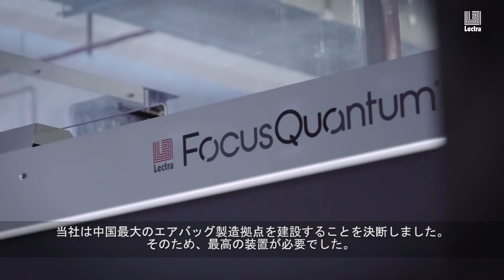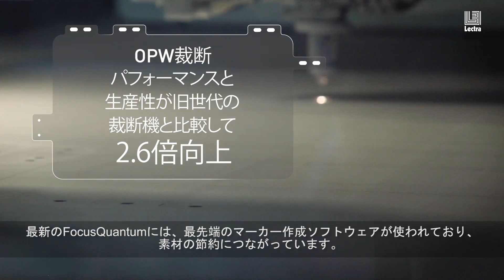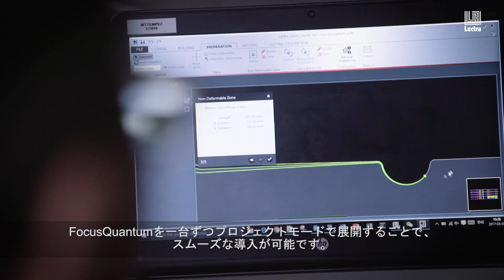レクトラのエアバッグ裁断機を活用するHMTのカスタマーストーリー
HMTは、レクトラのFocusQuantum®レーザーエアバッグ裁断機を導入することで、中国のエアバッグ市場でナンバーワンの地位を確立しました。